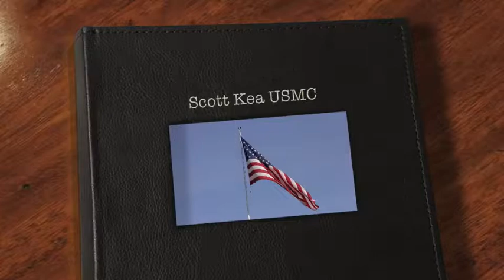Scott Kea Bootcamp Graduation 2010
Scott Kea bootcamp